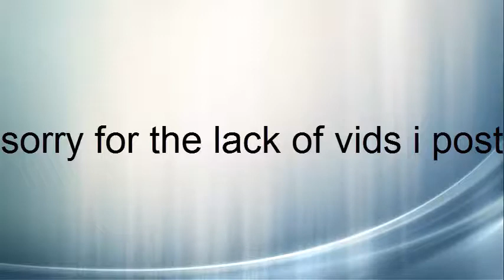Update vid #1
Its just an update